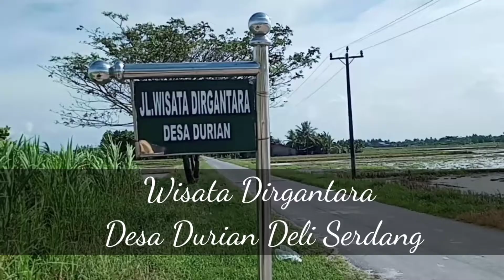Wisata Dirgantara Bandara Kualanamu internationl airport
Wisata Dirgantara Terletak Di sebelah landasan Pacu kualanamu, tepatnya di desa durian kec pantai labu, deli serdang Sumatra utara,
untuk biaya masuk ke objek wisata ini dikenakan Rp 5000 per orang
dan Anak anak Rp 2000